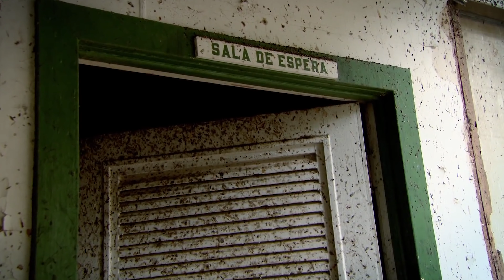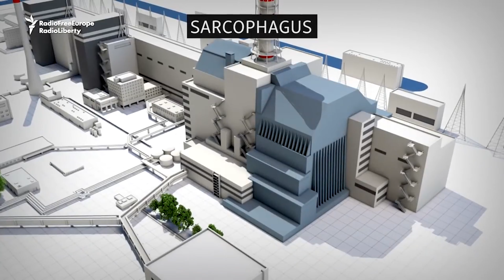The Ultimate Top 12 Abandoned Ghost Towns In The World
Join us as we explore "The Ultimate Top 12 Abandoned Ghost Towns In The World." From forgotten mining communities to desert settlements, we uncover the stories and mysteries behind these haunting places.

⚠️Copyright ⓒ OneMegaprojects. Reuse of Video or Audio is Not Allowed.

Timecodes

0:00:00 - Intro
0:00:39 - Fordlandia, Brazil
0:02:39 - Famagusta, Cyprus
0:04:13 - Kolmanskop, Namibia
0:06:25 - Pripyat, Ukraine
0:08:47 - Oradour-sur-Glane, France
0:10:26 - Craco, Italy
0:12:12 - Kadykchan, Russia
0:14:17 - Aghdam, Azerbaijan
0:15:45 - Kayaköy, Turkey
0:16:59 - Plymouth, Montserrat
0:19:01 - Hashima Island, Japan
0:21:41 - Akarmara, Abkhazia